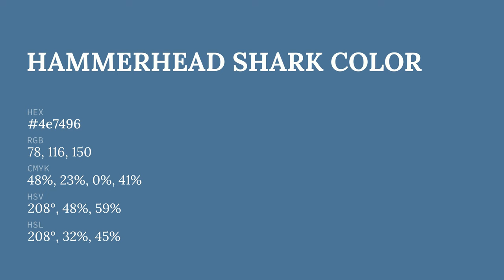Hammerhead Shark color 4e7496 hex color - Blue color - Warm color 4e7496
What color is Hammerhead Shark ? 4e7496 hex color - Blue color - Warm color 4e7496

Hex 4e7496 Color Code is also known as Hammerhead Shark color.